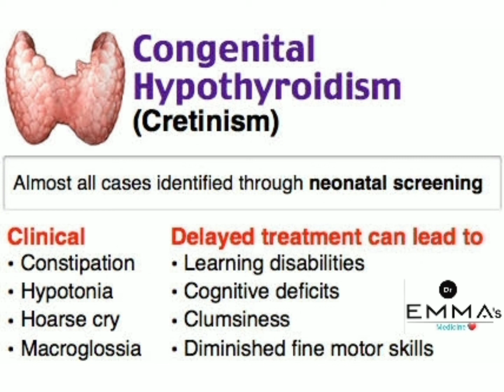💠 Congenital hypothyroidism ( Cretinism ) 💠